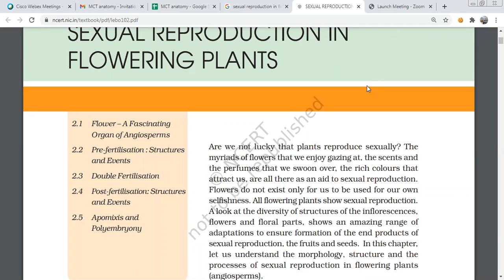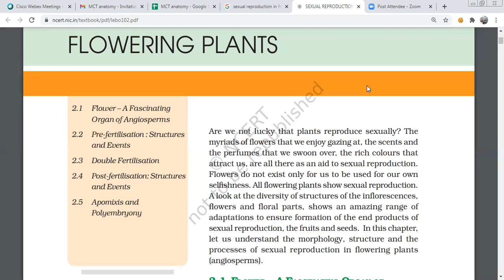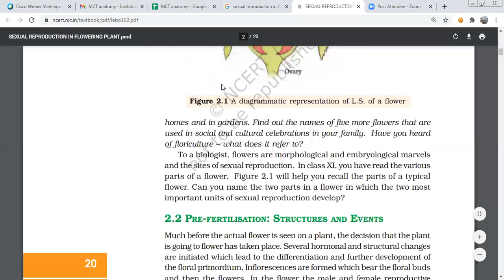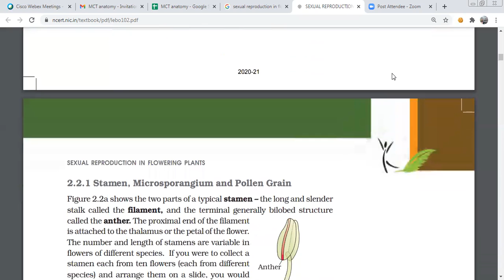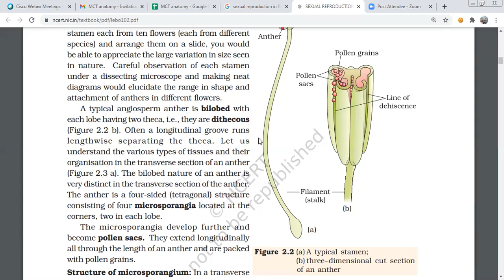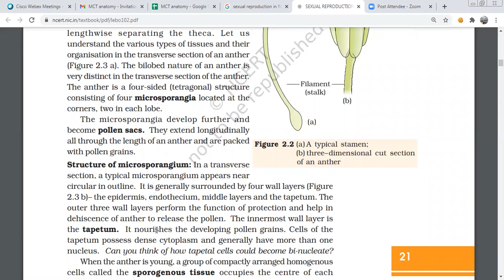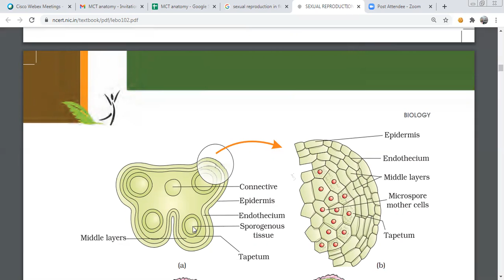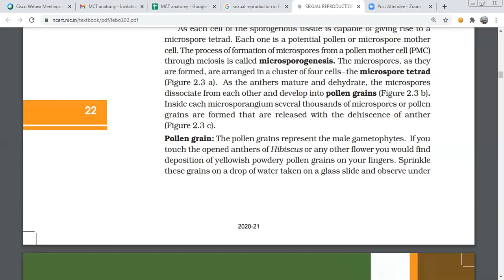Sexual reproduction in flowering plants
Human beings have had an intimate relationship with
flowers since time immemorial. Flowers are objects of
aesthetic, ornamental, social, religious and cultural value
– they have always been used as symbols for conveying
important human feelings such as love, affection,
happiness, grief, mourning, etc. List at least five flowers
of ornamental value that are commonly cultivated athomes and in gardens. Find out the names of five more flowers that are
used in social and cultural celebrations in your family. Have you heard
of floriculture – what does it refer to?
To a biologist, flowers are morphological and embryological marvels
and the sites of sexual reproduction. In class XI, you have read the various
parts of a flower. Figure 2.1 will help you recall the parts of a typical
flower. Can you name the two parts in a flower in which the two most
important units of sexual reproduction develop?
2.2 PRE-FERTILISATION: STRUCTURES AND EVE